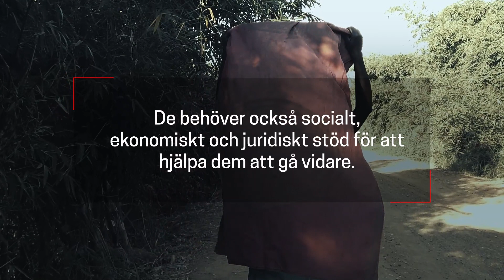"Om du vägrar, då dödar jag dig."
År efter år har våra team bevittnat omfattningen och effekten av sexuellt våld i Kongo-Kinshasa. Förra året fick 10 810 överlevande av sexuellt våld medicinsk och/eller psykologisk vård i vårdinrättningar i hela landet.

Läkare Utan Gränser är en medicinsk humanitär organisation som räddar liv och lindrar nöd där vi behövs mest. Vi bistår människor som drabbats av kriser, krig och naturkatastrofer oavsett politisk åsikt, religion eller etnisk tillhörighet.